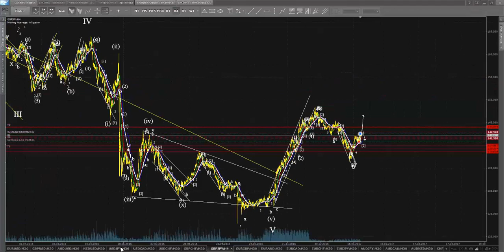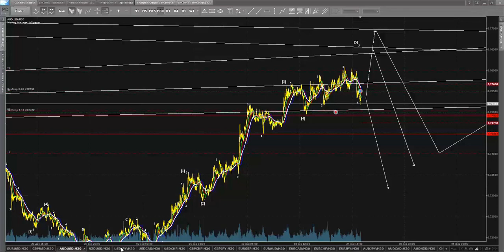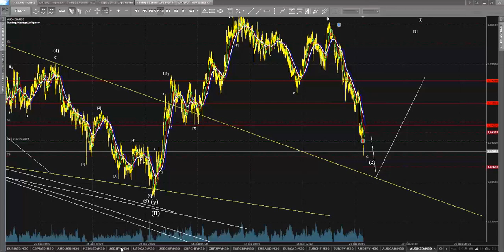iPA-Трейдинг. Выпуск №180. Волновой анализ рынка Forex на 25.01.2017.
Безрисковая торговля на Forex за достойное вознаграждение:
За качественной поддержкой и консультированием обращайтесь здесь или по скайпу: leonid_ionesi